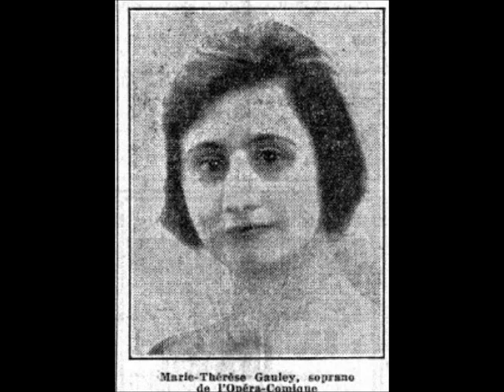Marie-Thérèse Gauley, sop. "Air d'Olympia" Odéon 1928/29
Marie-Thérèse GAULEY, née à Paris le 15 février 1903, elle étudia le chant au Conservatoire de Paris et en sortit couronnée des prix en 1924. Elle fut engagée à l'Opéra Comique le même année et débuta le 2 novembre 1924 dans Olympia des Contes d'Hoffmann. Elle chanta dans le Barbier de Séville, Mireille, Lakmé etc..
 Elle chanta sur toutes les grandes scènes d'opéra de province et aussi en Italie, Suisse, Belgique.
 Quand elle se retira du théâtre, elle se consacra à l'enseignement."
 Une chanteuse d'opéra sur ce site consacré aux musiques de films? C'est qu'à côté de leurs occupations nobles à l'Opéra de Paris ou sur les scènes lyriques, il arrivait aux chanteurs et chanteuses d'opéra de s'aventurer dans la chanson de variété, notamment grâce aux disques. Et donc, même s'ils ne jouaient pas dans les films, ces artistes reprennaient à leurs façons ces chansons populaires. C'est ce qu'a fait Mlle. Gauley.